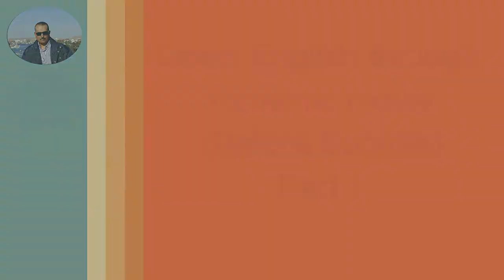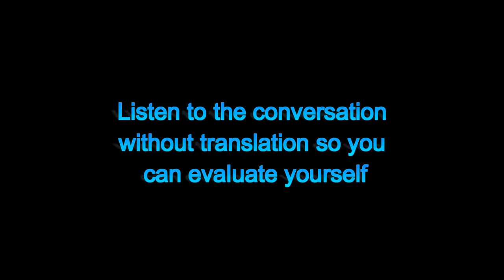Learn English through romantic movie Before Sunrise Part 1 تعلم الانجليزية من خلال الفيلم الرومانسى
Learn English by repetition (  repetition is the mother of skill )